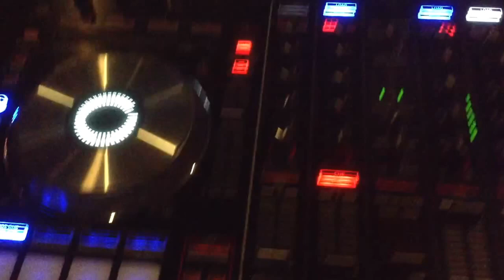Latitude 40 Tuesdays Salsa Nights DJ Juan Diego VII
Latitude 40 April